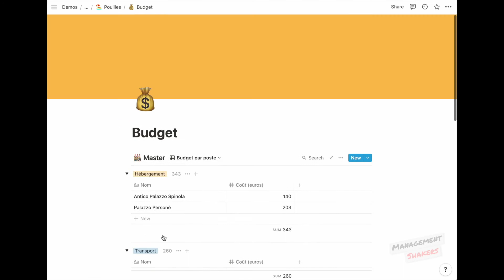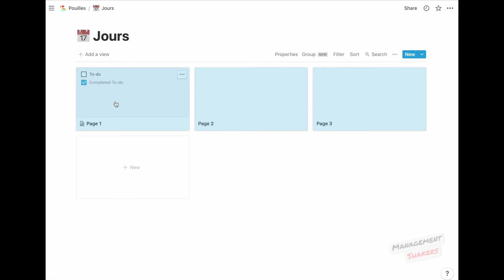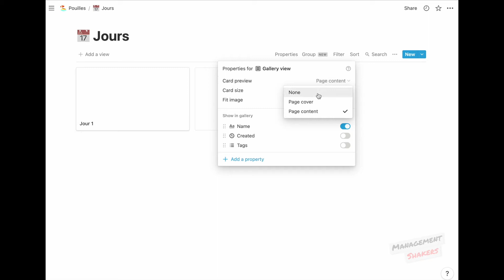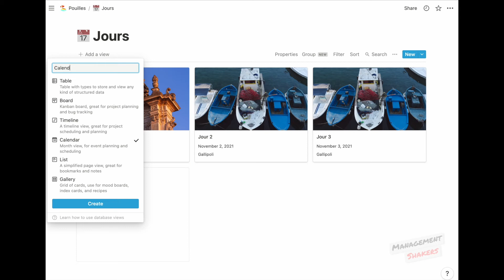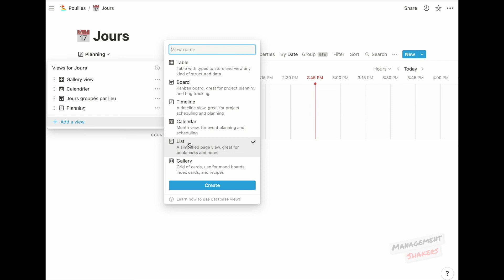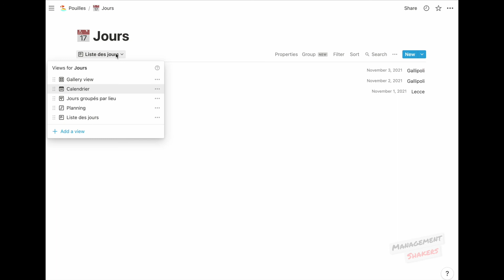Les Vues des Bases de données dans Notion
Comment créer et manier les vues des bases de données dans Notion ? C'est ce qu'on vous explique dans ce 3e épisode de notre série "Je débute dans Notion".

💎 Ce planificateur de voyage vous intéresse ?

⏳ Timestamps
00:00 - Intro
01:29 - Créer une vue Galerie pour la base de données "Jours"
02:46 - Afficher des propriétés dans la vue Galerie de Notion
03:12 - Créer une vue Calendrier dans Notion
03:38 - Créer une vue Board dans Notion
04:14 - Créer une vue Timeline dans Notion
04:37 - Créer une vue List dans Notion
05:14 - Supprimer une vue dans Notion
05:25 - Dupliquer et renommer une vue dans Notion

📚 Notion Expresso, un tutoriel sur Notion à consommer le temps de boire un expresso